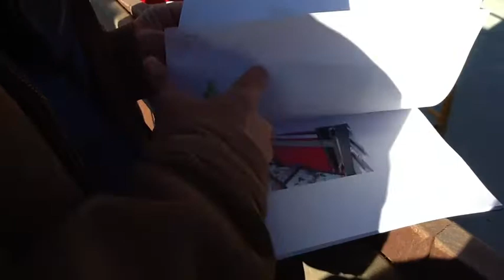Millennium Park Rebuild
Lori Marinovich with Lakefront Development talks with the American Press about the progress of the Millennium Park rebuild on Friday, Dec. 2. Marinovich said workers are now pouring the rubber flooring. The flooring could be done by the middle of the month.